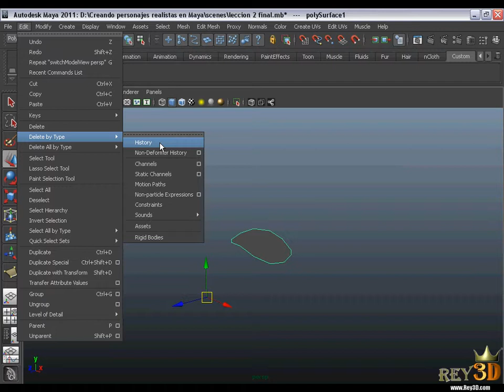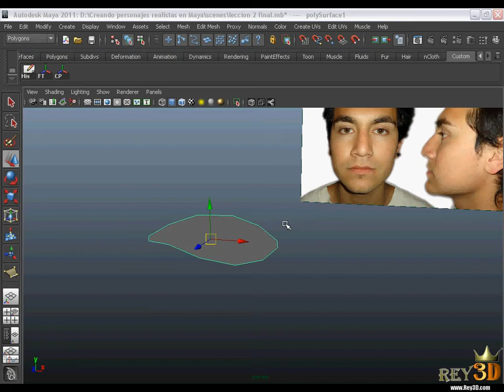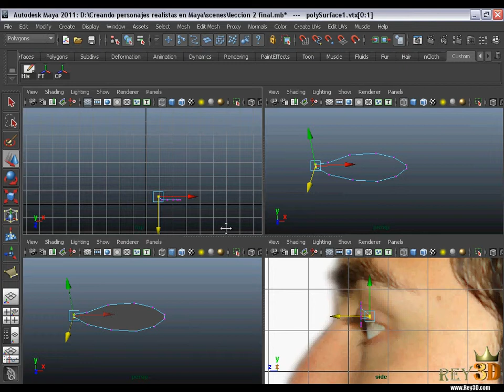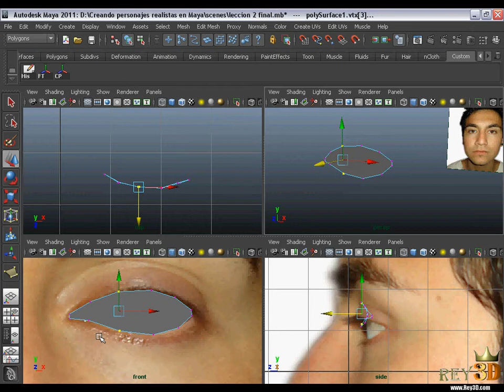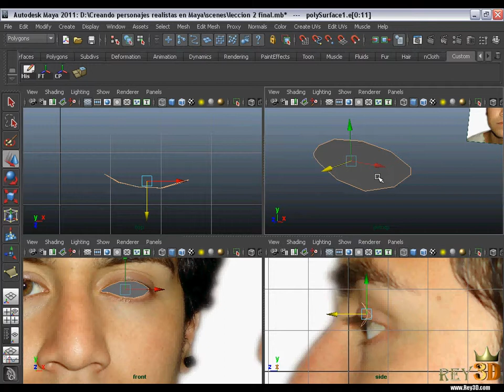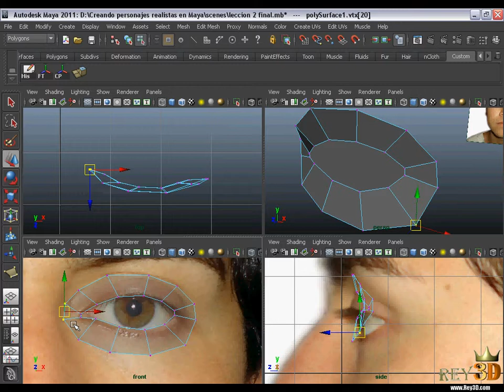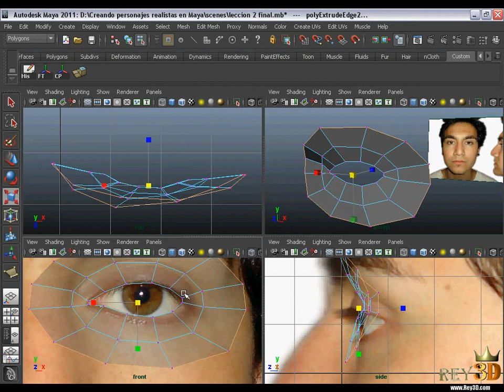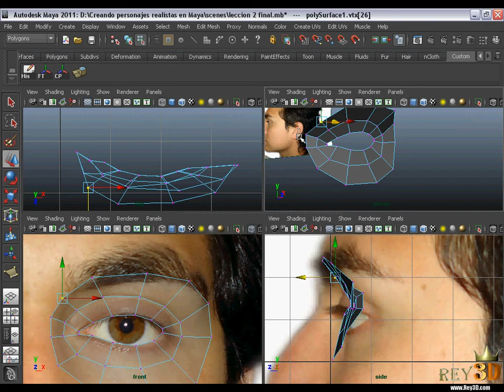Introducción a Maya parte 3 (((((Rey3D)))))